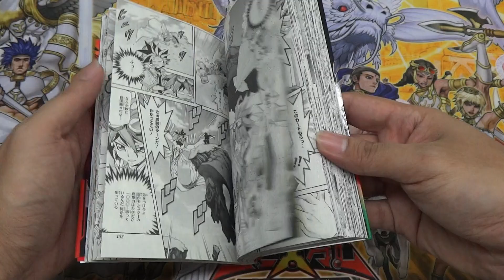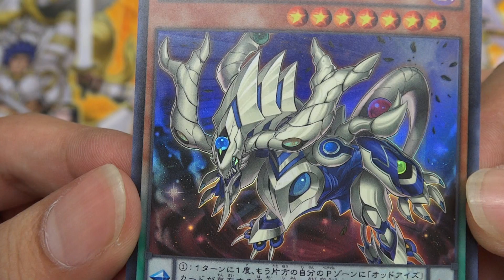Yugioh ! Odd-Eyes Phantom Dragon YA01-JP001 Ultra Rare